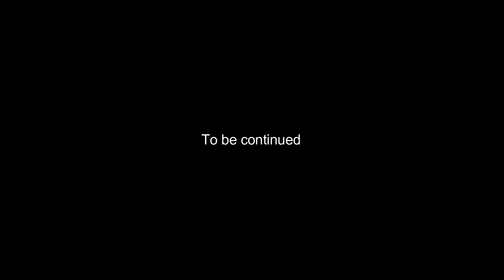*How to Obtain* Revamped { C-MOON } Showcase! | JOJO: THE DAY END [ Roblox ]